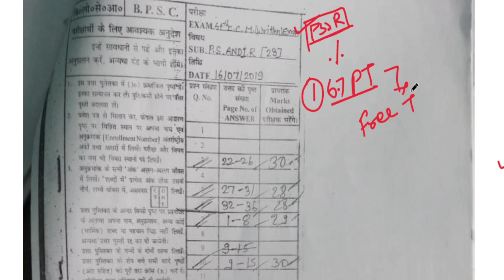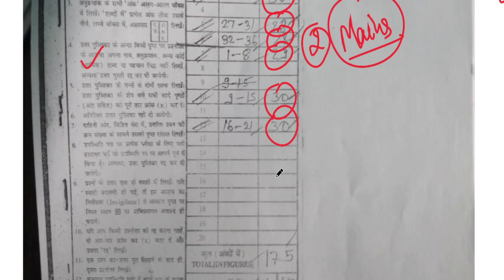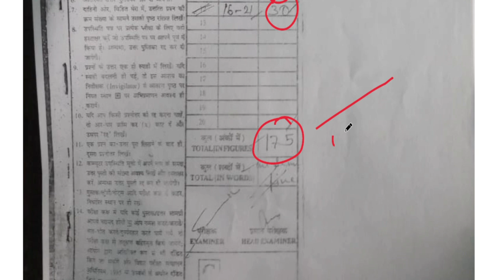64th BPSC RTI COPY || HINDI MEDIUM